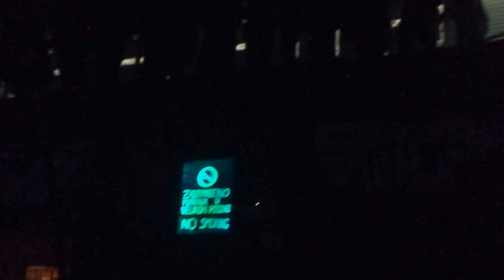Krankšvester - Za bembare i soundsysteme (Live @ Drito iz Tvornice, 2018)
Toliko dobar bas da tjera trudnicu da rodi.